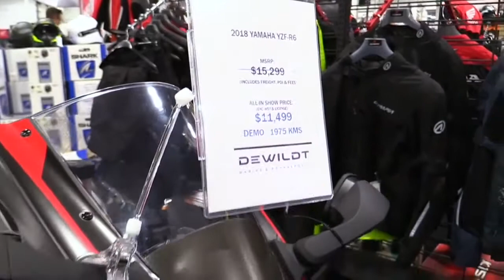Yamaha YZF R6 Complete Accs Series Lookaround Le Moto Around The World HD